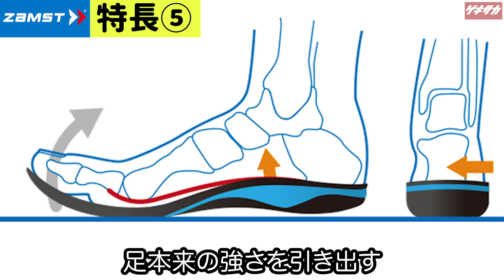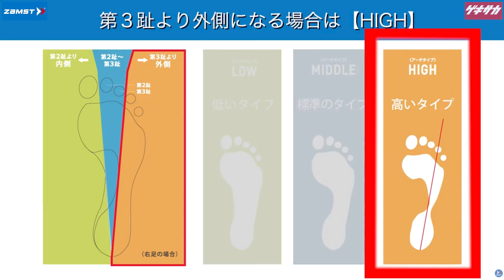ザムストの最新サッカー専用インソールを使ってみたレビュー！【サッカースパイク】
ザムスト(ZAMST)の新作インソール『Footcraft FOOTBALL STYLE（フットクラフトフットボールスタイル）』を使ってみたレビュー動画です！

ザムストが2021年3月に発売するサッカー専用インソール「フットクラフト フットボールスタイル」の使用感や機能性の特長とは？

・足の強さを引き出すウィンドラスメカニズム
・優れたフィット感をもたらす３アーチ展開
・高い安定性としなやかなサポート性を両立する2段階サポート機能
・幅やかさばりを抑えてサッカースパイク用の設計に
・素早い切り返しを導くグリップ力
・着地時の衝撃を緩和するクッション性能
・縦アーチと横アーチを支える3Dアーチサポート

ザムストが長年培ってきた整形医療分野の知識を活かして開発したサッカー専用インソールをゲキサカF.C.の面々が体感！スパイクマイスターKoheiの感想ははたして！？サッカーのパフォーマンスを高める可能性を秘めたギア『最新インソール』について事細かに語ります！

▼【サッカー専用インソール「Footcraft FOOTBALL STYLE」の詳細はこちら】

▼【30日間の返品・返金保証の詳細はこちら】

（日本シグマックス株式会社）